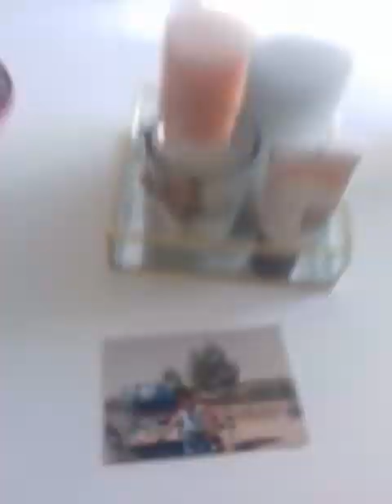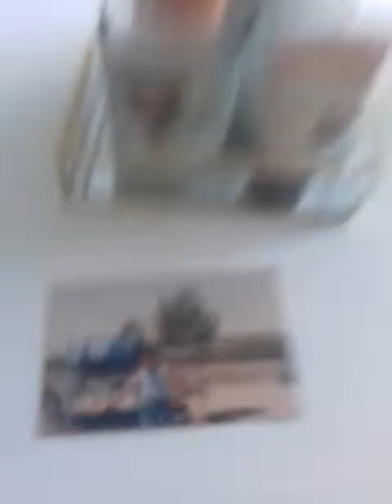8 octobre 2019